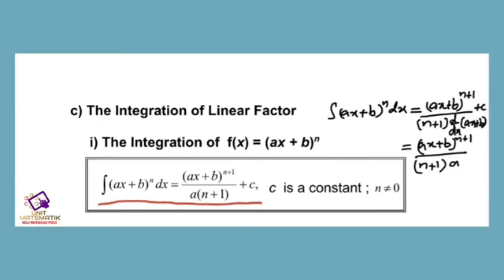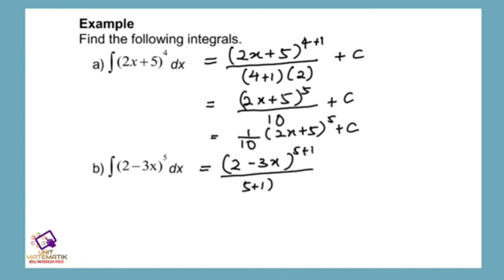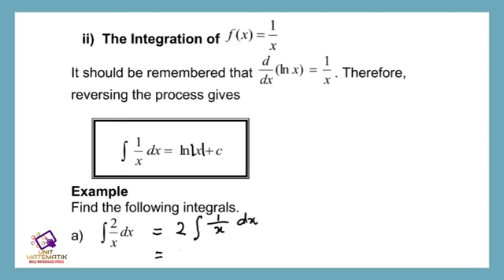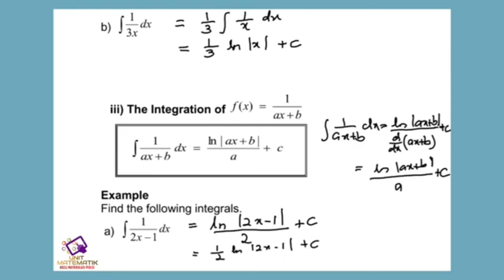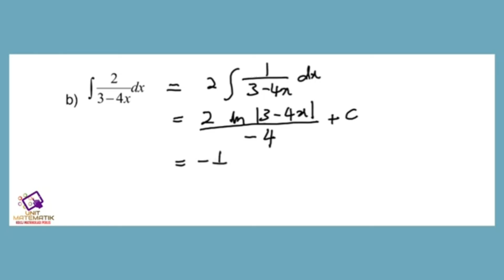AM025 TOPIC 2 (LECTURE 1 OF 5) PART 2